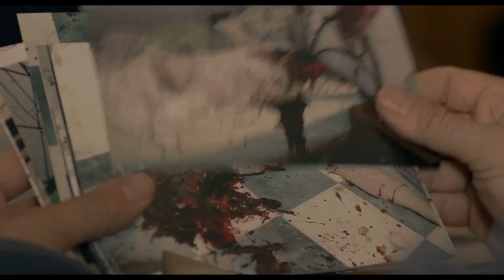El otro hermano - martes 22:00